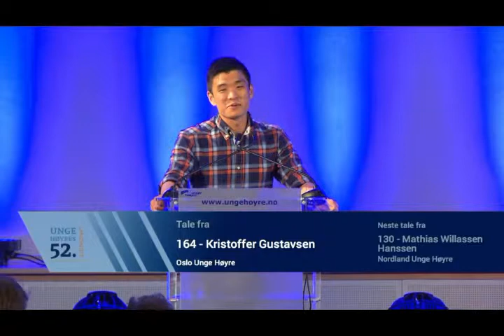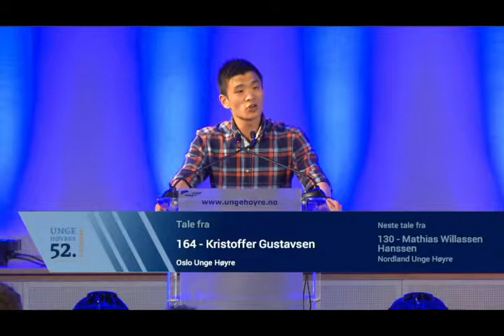Kristoffer Gustavsen sitt innlegg på Unge Høyres Landsmøte 2014